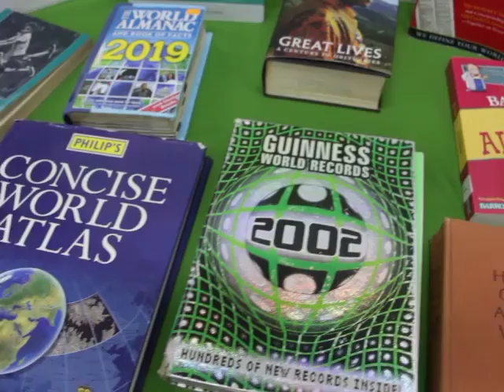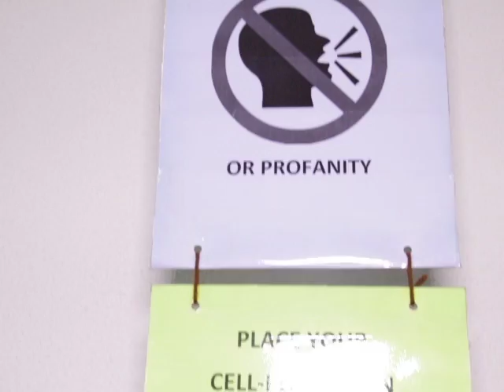Belize National Library Service Celebrates 25th Anniversary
The Belize National Library Service celebrated its twenty-fifth anniversary with all day activities in Belize City. We stopped in at the festivities where students were hosted for lunch and educational activities. Over the years, the library has been promoting its services that are available online. Principal Librarian Joy Ysaguirre tells us more.